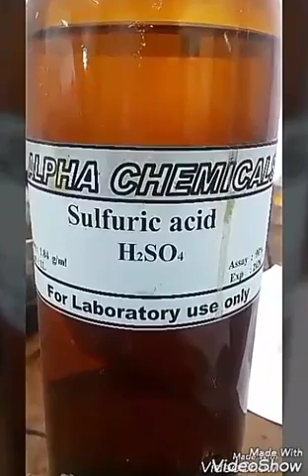Identification of glucose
Identification of glucose 1st year